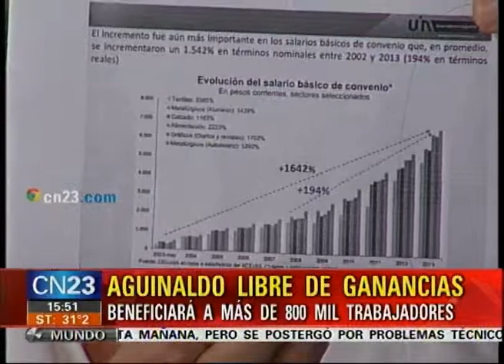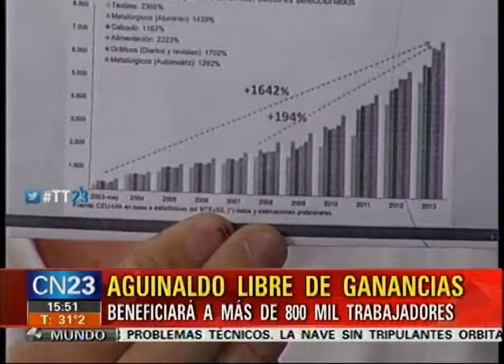Hernán Letcher - Los alcances del aguinaldo libre de ganancias (5/12/2014)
Entrevista realizada para CN23 por Camilo Garcia, sobre los anuncios de Cristina de eximir pago de ganancias con el medio aguinaldo